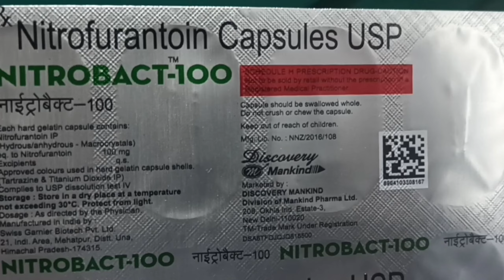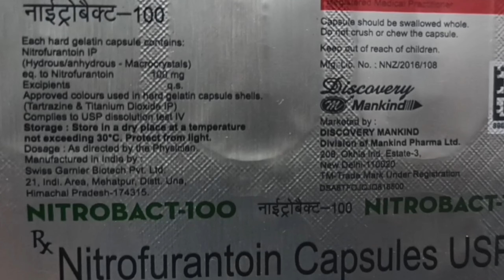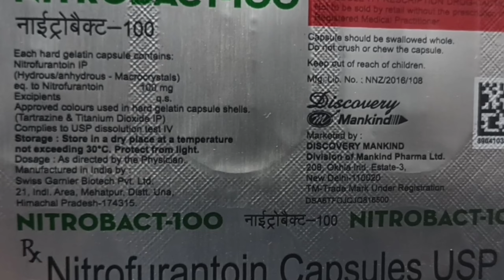nitrobact 100 mg capsules uses in hindi nitrobact 100 mg price dose side effects review